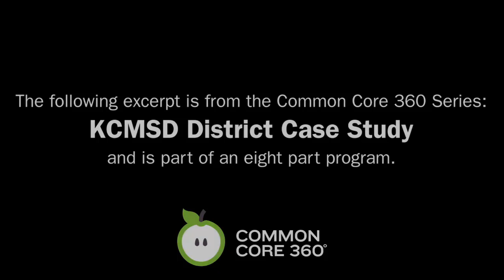Kansas City, Missouri School District Case Study (Common Core 360 program excerpt)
We are following different school districts as they work towards proficiency in and aligning their curriculum and assessments to the Common Core State Standards. In this Common Core 360 program we watch as the Kansas City, Missouri School District starts using the Common Core Standards.

These segments shows how the Kansas City, Missouri School District took on the challenge of Common Core integration; and the steps they are taking to regain accreditation. Topics covered in this program:

- In the Common Core Standards, Missouri educators found the knowledge and the skill sets their students needed in order to move from high school to college or career training.
- Teachers are creating new curriculum maps, using the Common Core Standards as learning targets.
- The responsibility of a district to bring together the knowledge of the Common Core, professional learning communities, and curriculum mapping is highlighted.
- Heidi Hayes Jacobs and her consultants were brought in to help with the curriculum mapping process.
- Teachers examine the Common Core Standards together in their PLCs and define learning targets.
- Teachers and instructional coaches meet together to collaborate, examine student data, and develop lesson plans aligned with the Common Core Standards.
- Instructional coaches help focus the conversation on standards-based and data-driven dialogue.

To view the entire program, log in to your Common Core 360 account. to sign up for a free 30-day trial.